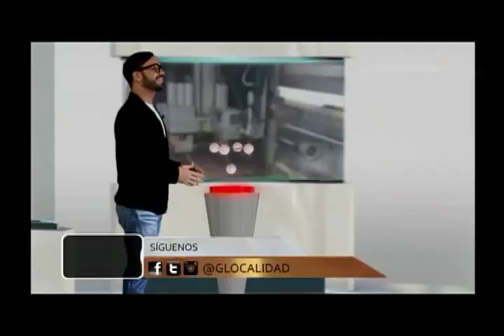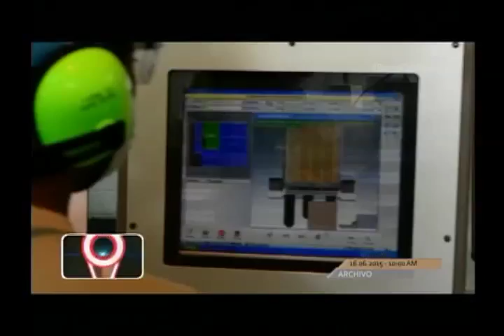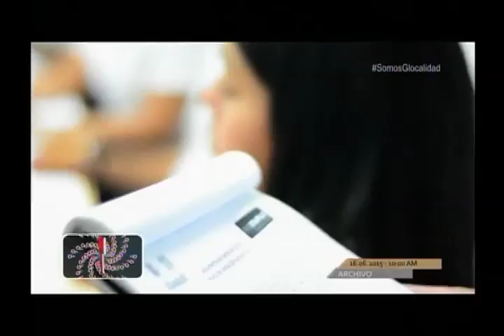Así es la tecnología en la fabricación de muebles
Conoce un grupo de científicos que desarrollan nuevas técnicas de procedimientos médicos no invasivos, la tecnología en la fabricación de muebles; todo esto y más lo podrás ver en esta nueva entrega de Glocalidad.